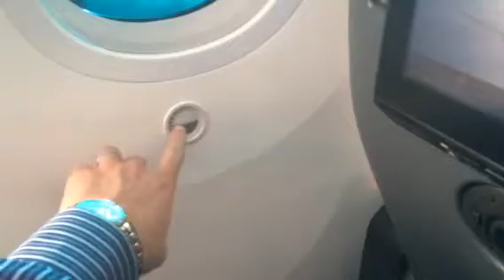Dreamliner window dimming comparison and speed